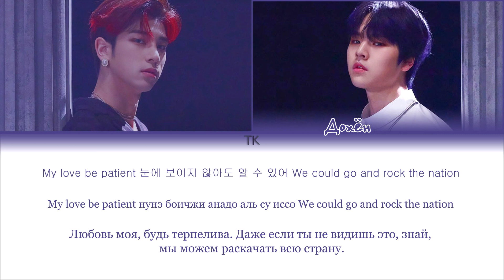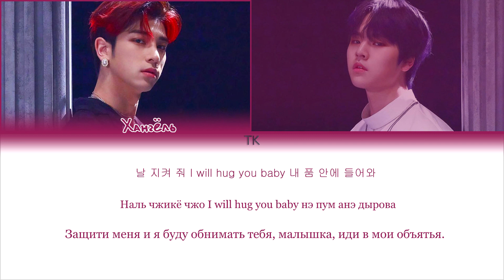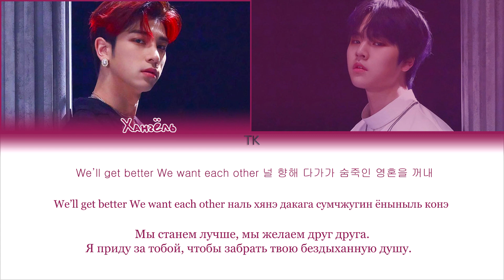H&D – SOUL [ПЕРЕВОД НА РУССКИЙ/КИРИЛЛИЗАЦИЯ/ Color Coded Lyrics]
Люблю вас❤️

• Группа: H&D
• Песня: SOUL
• Альбом: SOULMATE
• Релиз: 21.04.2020